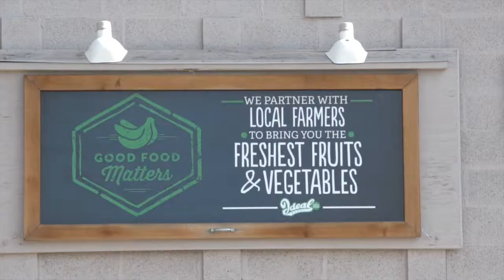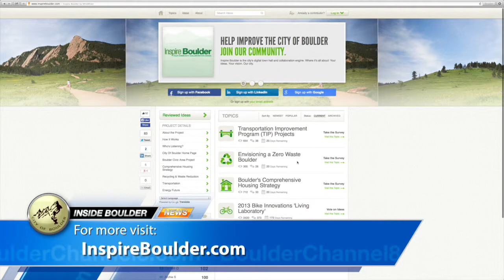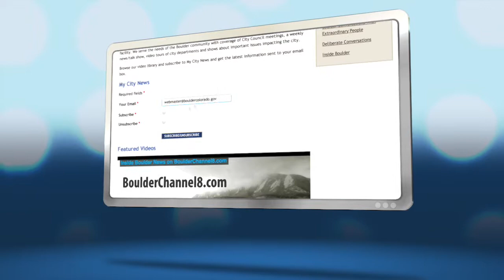Inside Boulder News - July 11, 2014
This week on Inside Boulder News: The city teams up with a local non-profit to save food from going to waste; city seeks your input on the Zero Waste Strategic Plan; the US 36 Express Lanes Project makes progress this month; and the whole family is invited to the Open Arts Fest on Pearl Street next weekend.